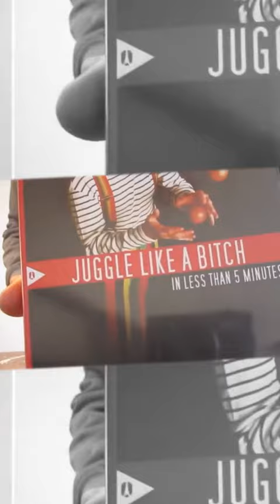Juggling lesson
There are 2 things that impress people in life: the size of your d*** and juggling… so 'd better work on the 2nd one!

► CATCHUP! All Videos from The LabOtomy